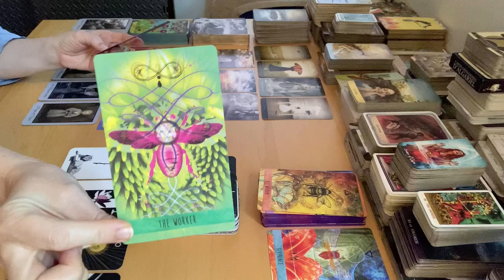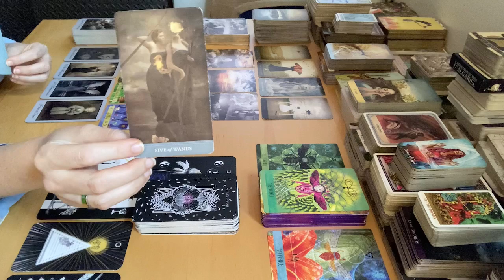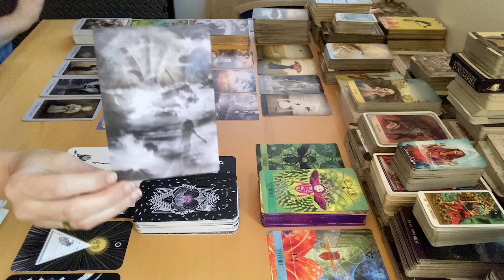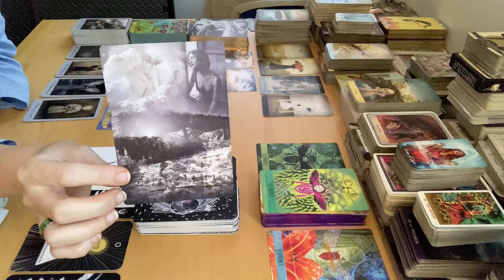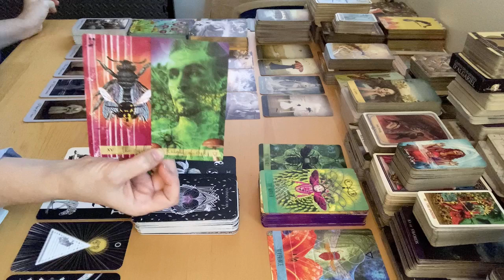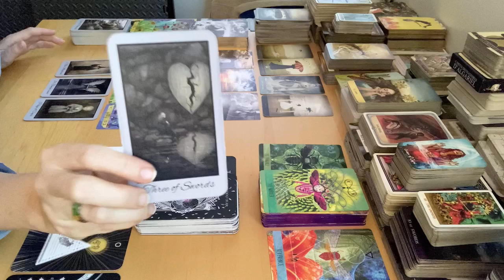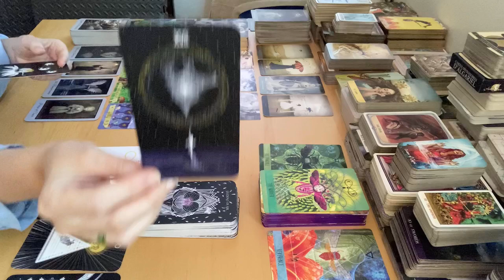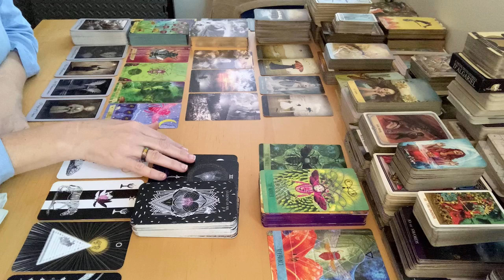Gemini - Re-enchanting Your Life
Decks Used:
Wisdom of the Sacred Bee Oracle
Wordless Oracle
Journey of the Sacred Bee Tarot
Shadow Fates Tarot
Sacred Web Tarot